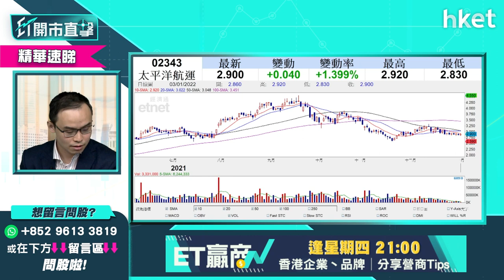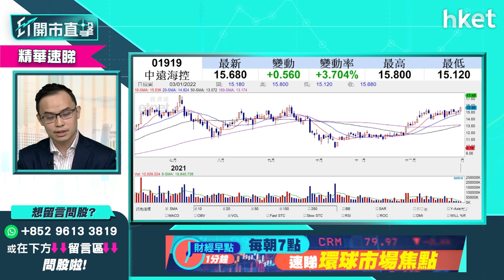【ET開市直擊】（精華）中遠海控1919逆市升近6%破頂 航運股第一季有錢景可吸納？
2022年首個交易日，中遠海控（01919）股價逆市升近6%破頂，創月內新高，東方海外國際（00316）一度升逾7%創52周高位，太平洋航運（02343）亦升3.8%，航運股第一季有錢景？耀才證券研究部經理譚智樂 （Arnold）指中遠海控、東方海外國際可考慮分注吸納，想聽詳細部署分析，立即點擊收看／收聽。

**重溫今早《ET開市直擊》港股2022年能否翻身？阿里巴巴見底未？**

Time code
00:56 - 港股2022年開局　加息是焦點無懸念
01:38 - 加息對市場影響何時浮現？
03:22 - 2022年市場留意加息 預計美股潛在升幅減少
03:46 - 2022年宜審慎 美股大機會先高後低
05:01 - 美股外圍市況速覽+港股ADR表現
06:11 - 亞太股市早段市況速報
06:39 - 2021年環球股市表現速報
07:10 - 加息未會打破美股升勢　短綫不會有大波幅
10:14 - 留意疫情、美國經濟數據等變數
12:42 - 港股上日市況速覽
13:25 - 港股去年跑輸全球股市　今年資金流有無機會逆轉？
14:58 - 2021年港股三大利淡因素拖累：中美關係、內房問題、監管
16:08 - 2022年第一季看淡港股　內房債務問題仍拖累
17:43 - 恒指到哪個水平有轉勢是入市時機？
19:21 - 港股2022年仍有投資主題　避開風險因素勿接火棒
24:02 - 預計港股2022年第一季仍沉底
24:21 - ET個股推介 - 中國銀行（03988）
26:38 - 港股開市市況速報
27:20 - 本港疫情似有再爆發跡象　對港股影響不大？
30:05 - 疫情相關股現時可炒　可留意旅遊股、中資航空股
31:26 - 恒指今周會於甚麼水平上落？
32:46 - 恒指不宜做好倉估底　重上24500點轉勢才入市
35:57 - 阿里巴巴（09988）見底未？何時才轉勢？短綫不宜炒作？
41:26 - 商湯科技（00020）上周五首掛升逾一成　可以跟車短炒？
46:45 - 觀眾問股：商湯科技（00020）想中期持有甚麼價可入？目標價多少？
48:34 - 觀眾問股：2021年沽恒生指數、ATMX有賺　2022年可繼續沽科技股、中概股？
52:01 - 觀眾問股：中遠海控（01919）短綫有機會突破15.5元？績前可持貨？
55:17 - 太平洋航運（02343）限電、限產因素未完全消化
55:47 - 中遠海控（01919）、東方海外國際（00316）可考慮分注吸納
57:14 - 觀眾問股：公用股點揀？中電（00002）vs 長江基建（01038）
59:13 - 觀眾問股：新能源股點揀？京能清潔能源（00579）、福萊特玻璃（06865）
1:02:14 - 觀眾問股：港鐵（00066）走勢點睇？甚麼價位買入？
1:02:36 - 觀眾問股：國泰航空（00293）「唔聽話」　政府會因而不救國泰？現價買或有意外驚喜？
1:05:31 - 觀眾問股：新鴻基地產（00016）、九龍倉（01997）現價沽空？
1:08:04 - 觀眾問股：快手（01024）今年會跌穿30元？
1:09:56 - 恒指早段市況速覽
1:10:18 - 消息股：理想汽車（02015）、小鵬汽車（09868）、開拓藥業（09939）、創維（00751

）、火岩（01909）
1:11:53 - 物管股急跌　今年首季將成重災區不宜搏撈底？
1:17:30 - 財經日誌提提你